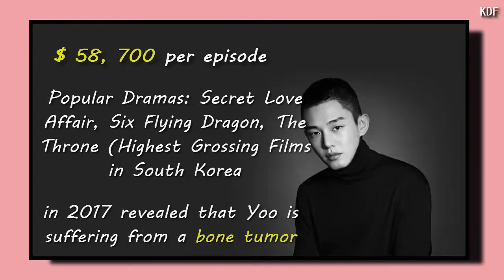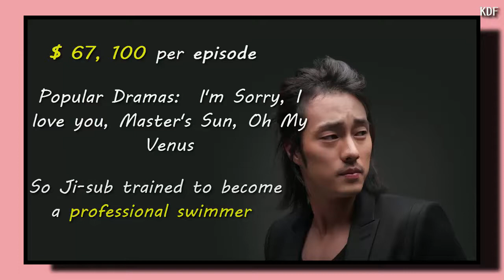UPDATED!!! Highest Paid Korean Actors 2017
Try to Watch
11 Korean Star  Were the Same Age